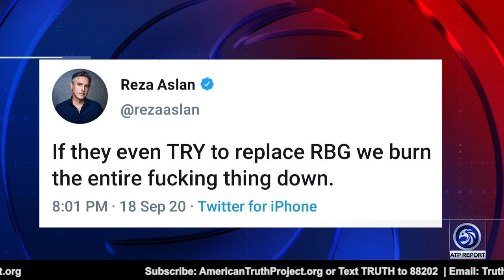Liberals Promise Anarchy Over Supreme Court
An ATP Report Production - In this episode of the APT Report, Barry Nussbaum is interviewing Will Johnson, Founder of UniteAmericaFirst.com. Barry and Will discuss the passing of the ninth member of the Supreme Court, Ruth Bader Ginsburg.